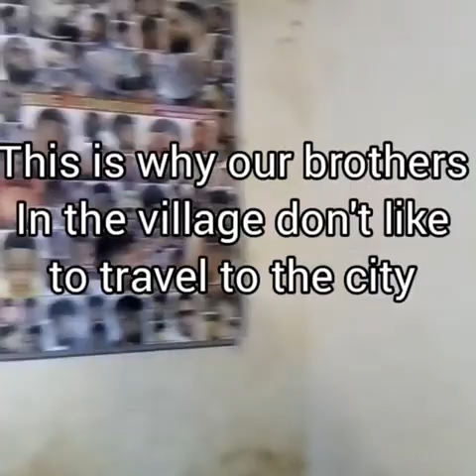Super D comedy_this why our brothers in the village don't like to travel to the city